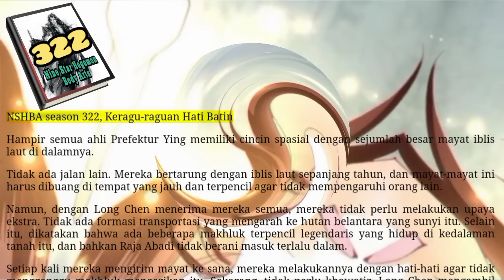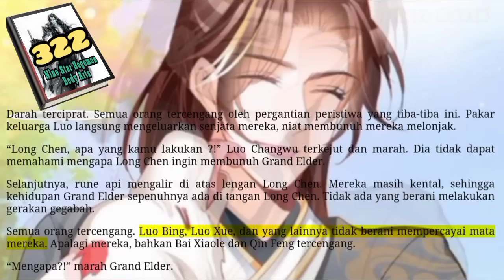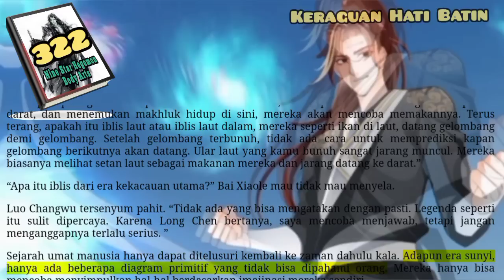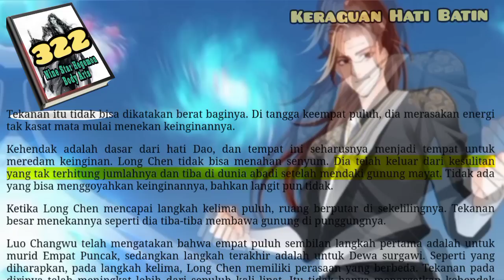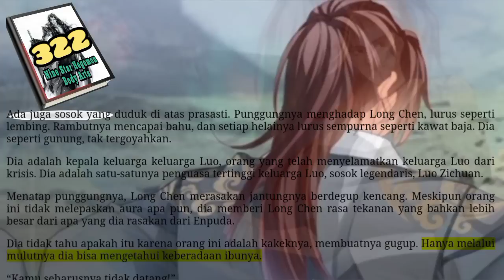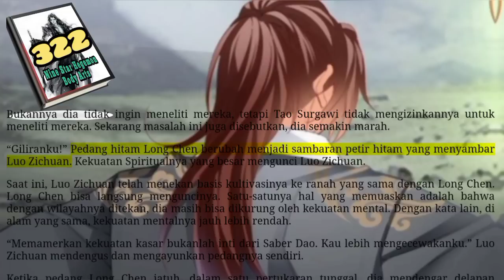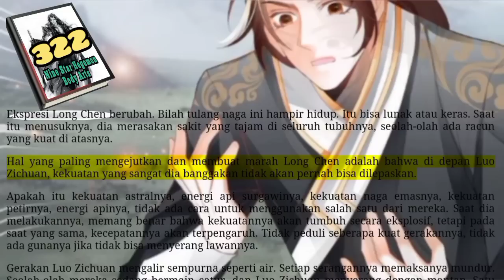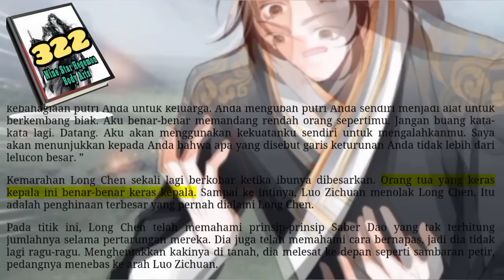Keraguan Hati Batin, NSHBA 322